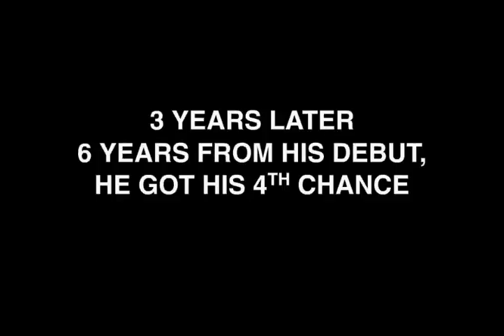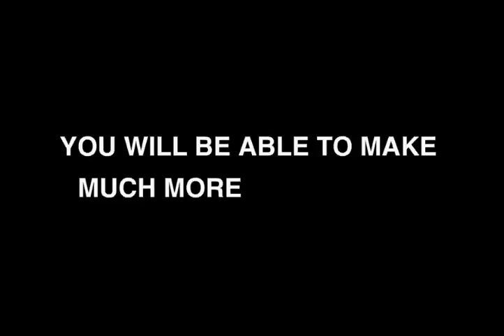Cricket vs Patience in Investment